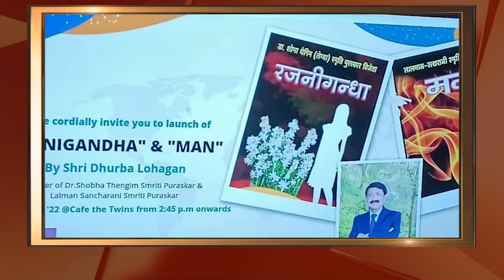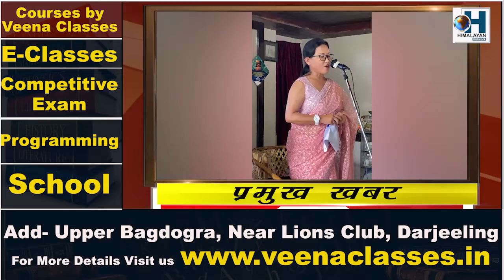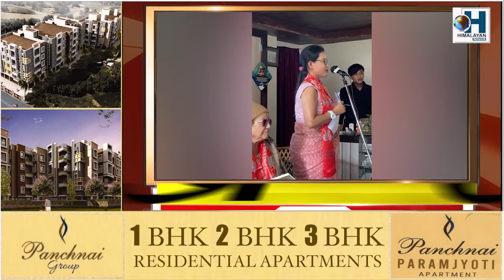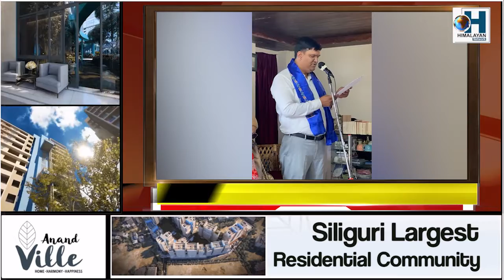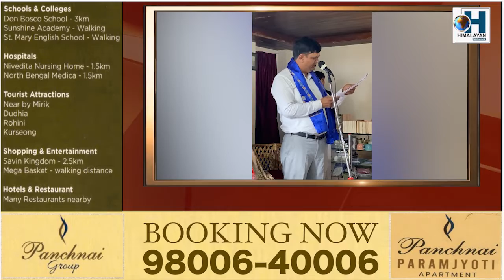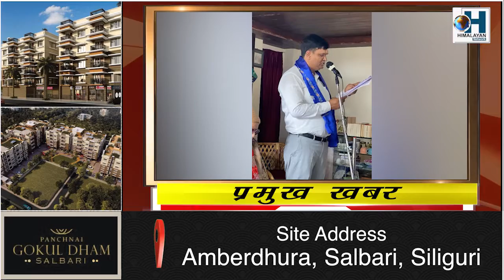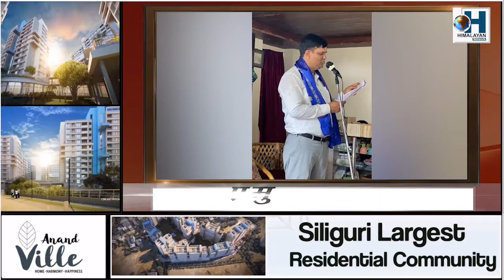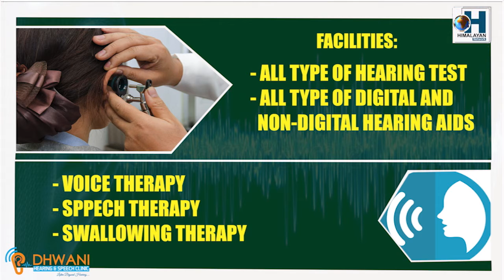वरिष्ठ साहित्यकार ध्रुब लोहागनद्वारा लिखित दुईवटा कृतिहरुको लोकार्पण!